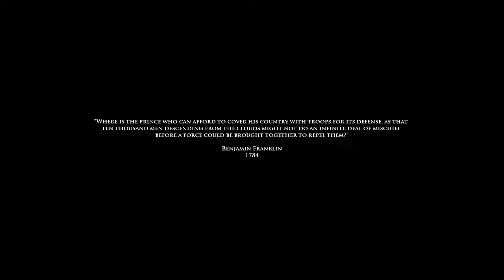A Game, Interrupted: Medal of Honor: Airborne [1] Tutorial & Infinite Mischief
1. No loading from a previous save.
2. If I die, the game is over.

I remember really enjoying this game, but enjoying it less and less as the levels got more restrictive and the enemies more bullet-spongey.

I did pretty well this level though. I remember it being a lot harder.